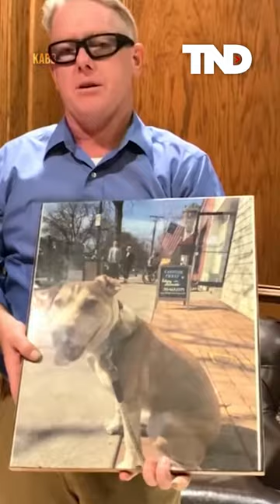Retired military dad creates bulletproof shields disguised as wall art for schools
A retired military Dad creating military-grade bulletproof shields is doing what he can to keep his children and others safe.

Billy Gibbons started his business Armor Upfitters back in 2019 shortly after the Parkland school shooting in Florida in 2018. Gibbons says the bulletproof shields he’s created, which look like wall art, are in over 20 independent school districts and in close to 300 schools, which have them hanging on walls in their buildings.

TND covers content from Sinclair's stations in:
Abilene-San Angelo, TX : KTXS
Albany, GA : WFXL
Albany, NY : WRGB
Amarillo, TX : KVII
Asheville, NC : WLOS
Austin , TX : KEYE
Bakersfield, CA : KBAK/KBFX
Baltimore : WBFF
Beaumont, TX : KFDM/KBTV
Birmingham, AL : WBMA
Boise, ID : KBOI/KYUU
Bristol, VA : WCYB
Cedar Rapids, IA : KGAN/KFXA
Champaign, IL : WCCU
Charleston, SC : WCIV
Charleston, WV : WCHS/WVAH
Chattanooga, TN : WTVC
Cincinnati, OH : WKRC/WSTR
Columbia, SC : WACH
Columbus, OH : WSYX/WTTE
Dayton, OH : WKEF/WRGT
El Paso, TX : KFOX/KDBC
Eugene, OR : KVAL/KMTR
Eureka, CA : KAEF
Flint, MI : WEYI/WBSF
Fresno, CA : KMPH
Gainesville, FL : WGFL
Green Bay, WI : WLUK
Greenville-New Bern, NC : WCTI
Harlingen, TX : KGBT
Harrisburg, PA : WHP
Jefferson City, MO : KRCG
Johnstown, PA : WJAC
Kalamazoo-Grand Rapids, MI : WWMT
Kirksville-Ottumwa, IA : KTVO
Las Vegas, NV : KSNV
Lewiston, ID : KLEW
Lincoln, NE : KHGI/KWNB
Little Rock, AR : KATV
Lynchburg, VA : WSET
Macon, GA : WGXA
Medford, OR : KTVL
Mobile, AL : WPMI
Myrtle Beach, SC : WPDE
Nashville, TN : WZTV
Oklahoma City : KOCB/KOKH
Pasco, WA : KEPR
Pensacola, FL : WEAR/WFGX
Portland, ME : WGME/WPFO
Portland, OR : KATU/KUNP
Providence, RI : WJAR
Quincy-Hannibal, IL : KHQA
Redding-Chico, CA : KRCR
Reno, NV : KRNV/KRXI
Rochester, NY : WHAM
Salt Lake City : KUTV
San Antonio, TX : KABB/WOAI
Savannah, GA : WTGS
Seattle, WA : KOMO/KUNS
Sioux City, IA : KMEG/KPTH
South Bend, IN : WSBT
Springfield, IL : WICS
Steubenville, OH : WTOV
Syracuse, NY : WSTM
Toledo, OH : WNWO
Traverse City, MI : WPBN
Tulsa, OK : KTUL
Washington DC : WJLA
West Palm Beach, FL : WPEC
Wilkes-Barre, PA : WOLF
Yakima, WA : KIMA